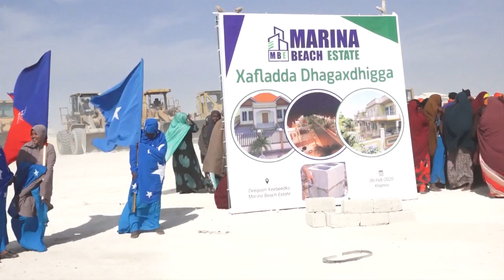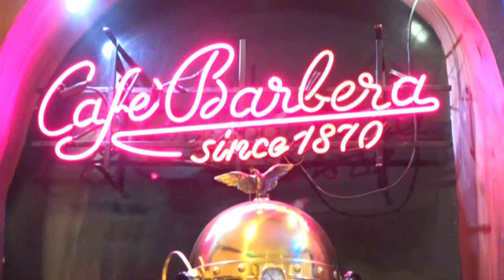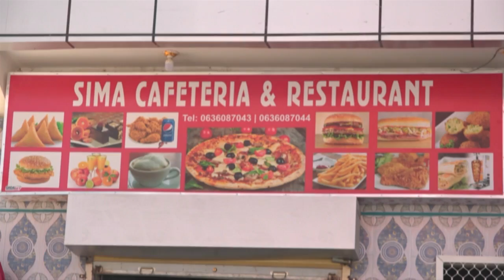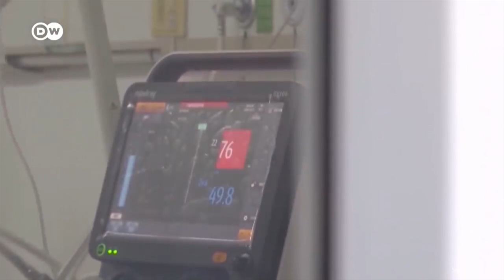WARKA CAALAMKA 10 2 2020